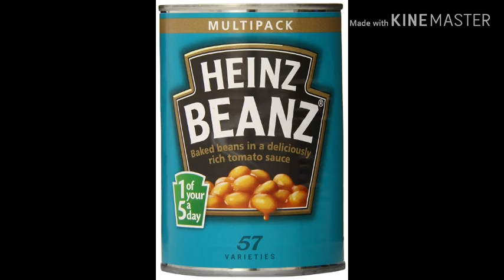(Unfinished) Inspector Gadget Gets Roasted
Just a tiny project I started back in November but couldn't gain the motivation to continue and left it as is. I decided to cancel it in favor of a remake of a roasting I accidentally deleted a while ago.